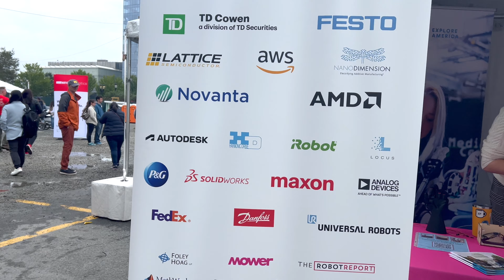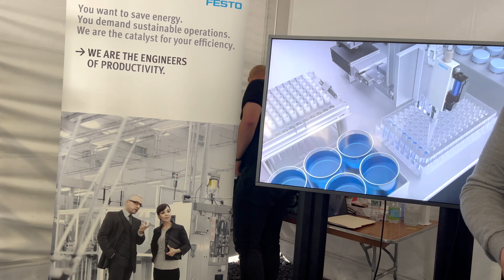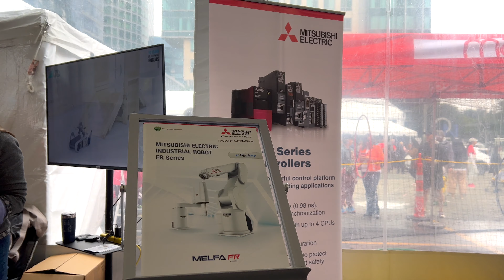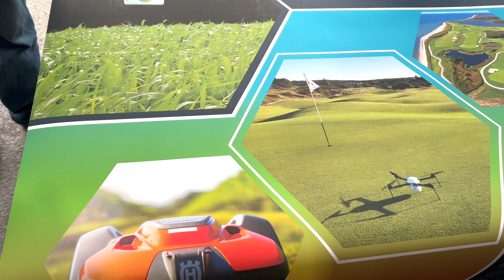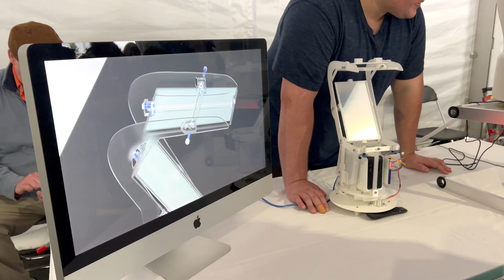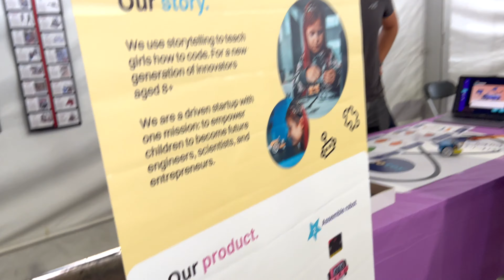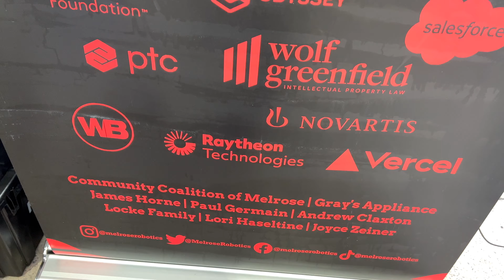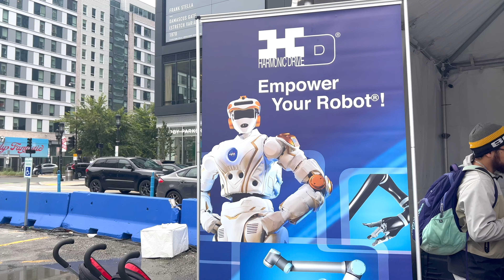RoboBoston: 6th Annual Robot Block Party! 2023